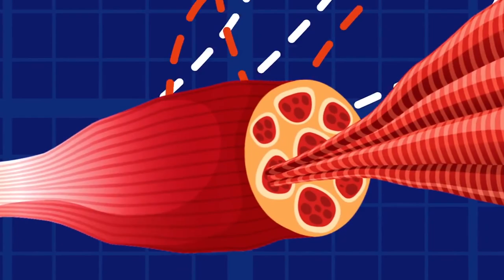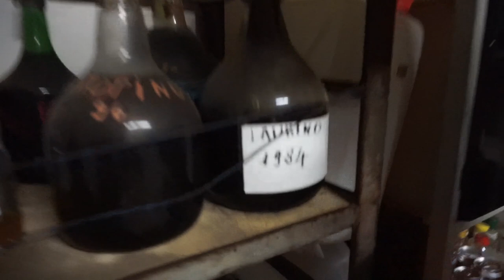Casa Vecchia *viaggio nel mio cuoricino*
Ecco, dopo tanta indecisione ho fatto questo video, e' il luogo più importante e più significativo per me.
Ammetto che all'inizio non volevo farlo.
Proprio qua ho imparato tutto quello che so e mi ha reso ciò che sono ora.
per me non è solo una casa...ma molto di più.

BUONA VISIONE